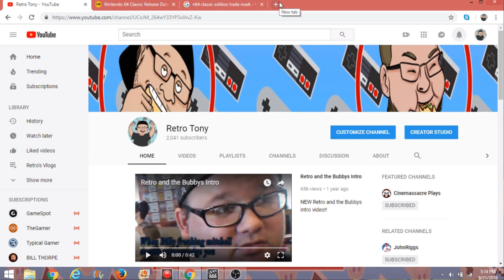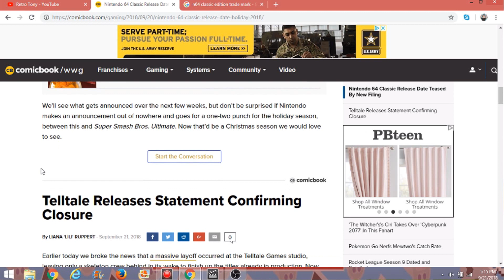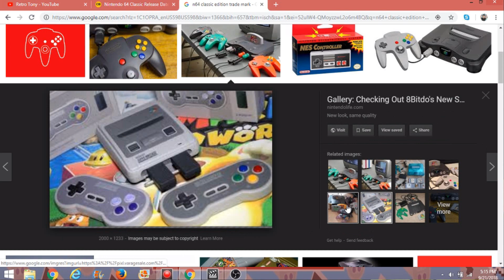Is the Nintendo 64 Classic Edition Coming Out in 2018?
Recently, Nintendo filed a trademark for a Nintendo 64 Controller. This is the same moved the big N made before the NES and SNES Classic Editions were released. Will it come out this year in 2018? Will it be a console war of the minis with the Playstation Classic Edition coming out?